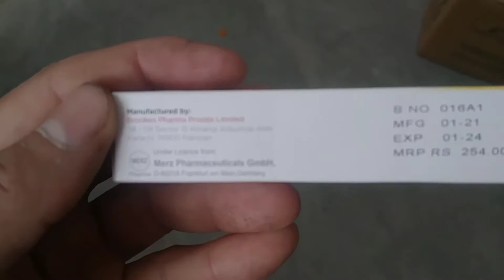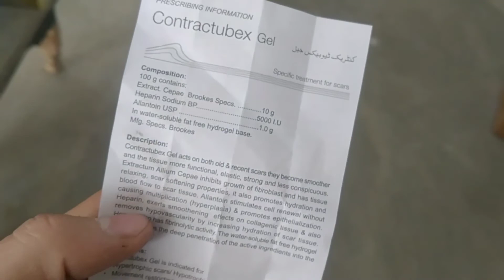contractubex gel mederma cream remove scars on body Hindi Urdu|zakham nishan khatam karna ka tarika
This medication is used as a moisturizer to treat or prevent dry, rough, scaly, itchy skin and minor skin irritations (e.g., diaper rash, skin burns from radiation therapy). Emollients are substances that soften and moisturize the skin and decrease itching and flaking.